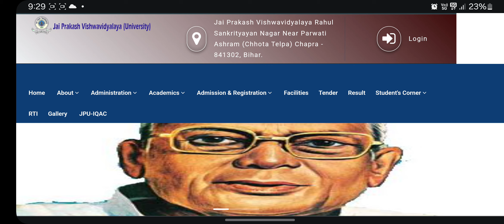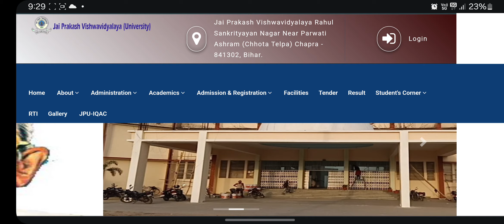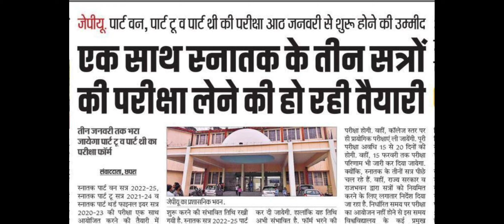🔴 JP University part 1/2/3 Exam Home Center , checking professor अभी जारी नया अपडेट जारी Live../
JP University 2021-24 || Part-1 Exam form जारी || Exam date || Regestration दोबारा शुरू ,सभी Live /

jpu part 2 news
jpu part 3 news
jpu part 1 exam
jpu part 2 exam
jpu part 3 exam date
jp university part 3 exam date
jpu latest news
jp university session 2020-23 exam date
jp university session 2020-23 news
jpu part 3 admission 2021
jpu part 3 admission
jpu part 3 admission 2018-21
jpu part 3 admission news
jpu part 1 result
jp university part 1 result 2021
jp university part 1 result
jp university session 2019-22 result
jp university part 1 result 2022
jpu pg admission,
RRB
Railway exam
Railway cuttof
jp university special exam
jp university special exam date
jp university special exam form
jp university pg admission

jp university 2019 -22 part -1 result ./,jp university ba bsc bcom part 1 result vajari check karen live proof,jp university all news update new notice jari,bihar all news update new notice,jp university ba bsc bcom part 1 result hoga painting,jp university ba bsc bcom part 2 admission date jari,jp university original degree certificate,jp university exam result pariksha form shuru,Ooplar guru

jp university 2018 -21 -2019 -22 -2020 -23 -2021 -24 new सूचना जारी live देखों. ।,jp university all news update new notice,jp university ba bsc bcom part 1 result date jari,jp university exam form time table shuru,jp university ba bsc bcom registration date jari live dekhen,jp university ba bsc bcom part 1 pariksha date jari,jp university original degree certificate pariksha admission result admit card exam form,Ooplar guru,jp university 2018-21 result

Tags;-
jp university 2018 -21 part -3 एडमिशन शुरू exam form फाइनल डेट जारी live देखों सभी स्टूडेंट्स. ।,jp university admission shuru ba bsc bcom part 3,jp university exam form time table shuru ba bsc bcom part 3,jp university final pariksha examination routine jari,bihar all news update new notice jari,jp university all new notice update,jp university exam pariksha admission result marksheet original certificate jari,Ooplar guru
 part 1 result date jari,jp university exam form time table shuru,jp university ba bsc bcom registration date jari live dekhen,jp university ba bsc bcom part 1 pariksha date jari,jp university original degree certificate pariksha admission result admit card exam form,Ooplar guru,jp university 2018-21 result